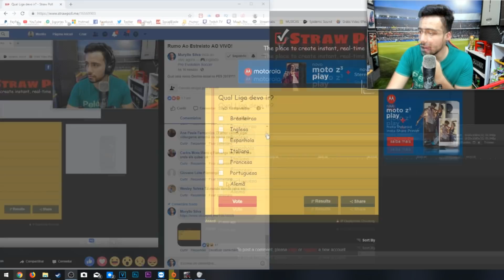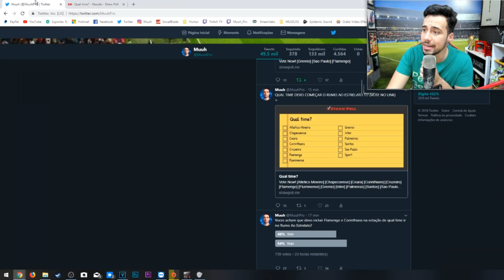A JORNADA DO MENINO MUUH! - Rumo Ao Estrelato #01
A Jornada do Menino Muuh começou, será que ele vai mitar nos gramados desse mundo?!